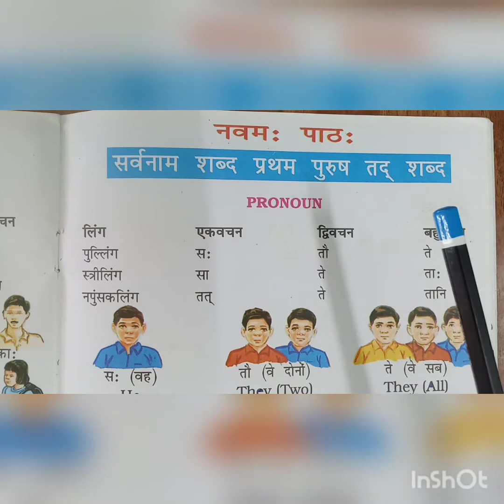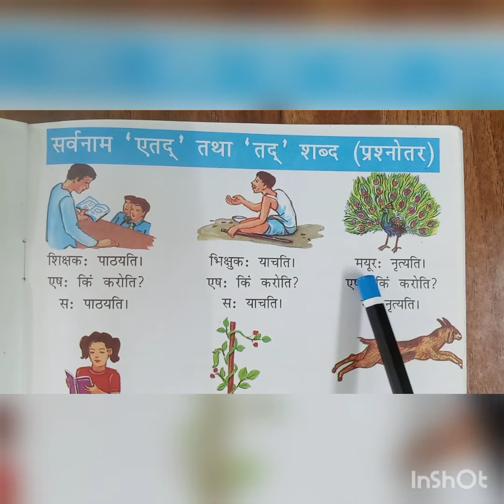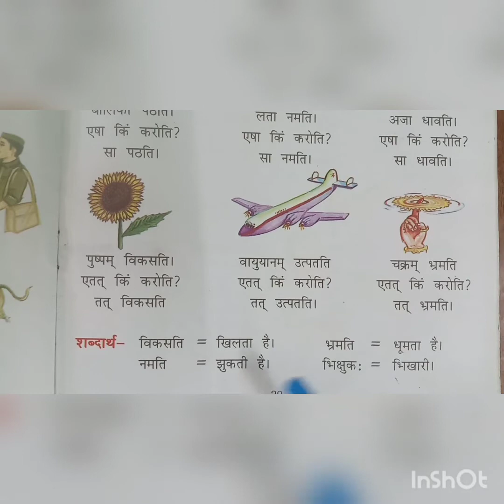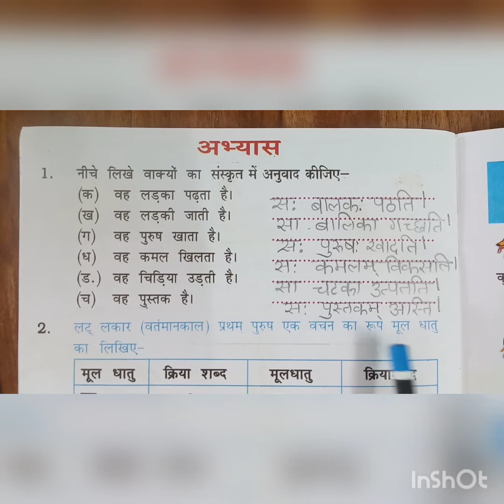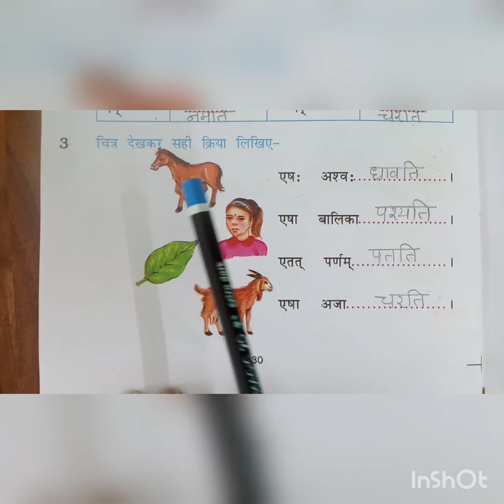4-12-2020|Class -2 |Subject - Sanskrit |Chapter -9 |Topic - सर्वनाम शब्द प्रथम पुरुष शब्द